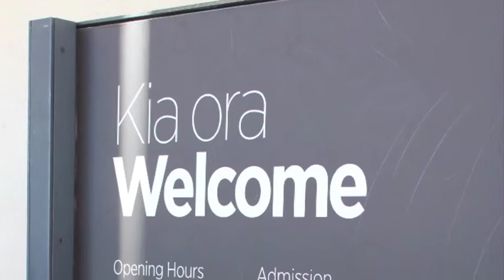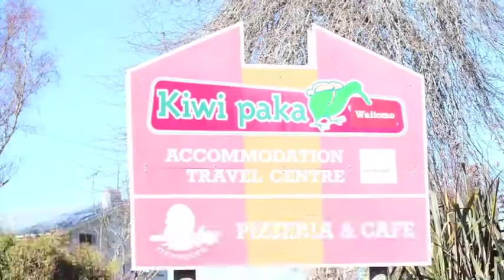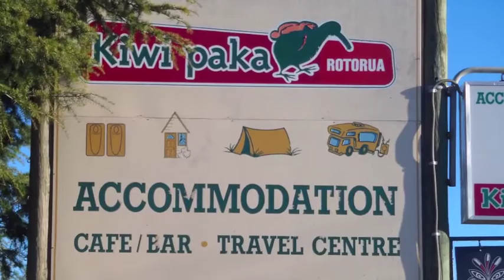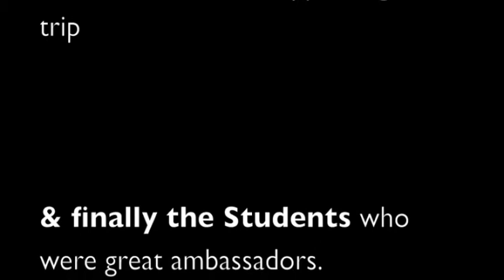LakeG 2011 NZ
Lake Ginninderra College 2011 Sporting Tour of New Zealand.